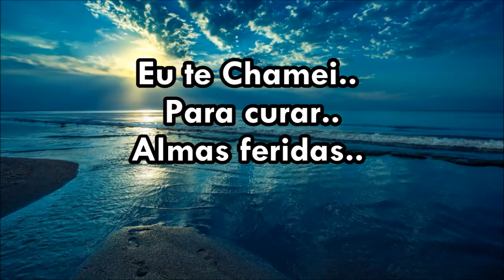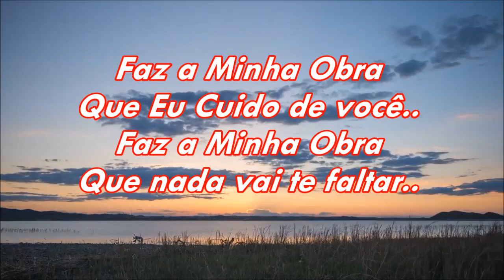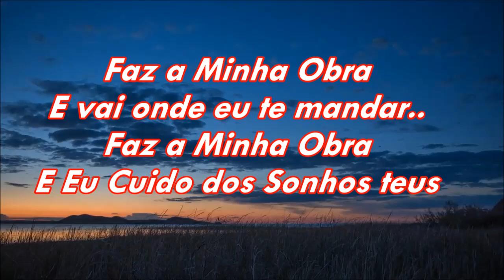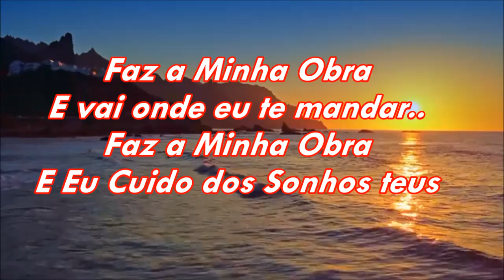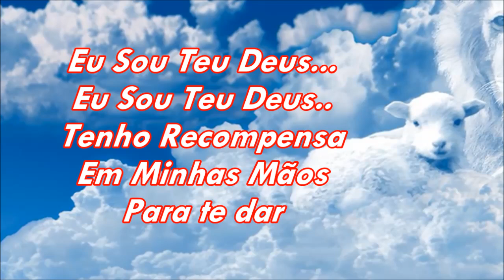Eu Te Chamei Play Back Com Letras ( Raquel Veras e Vanilda Bordiere )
Vamos fazer a Obra de Deus com Amor e Dedicação, que Ele cuida de todos os nossos Projetos!
Ele cuida de nós! Ele é o Nosso Deus Maravilhoso!!  Aleluia!! Glória a Deus!!
( Editado por: Marilza Chaguri ) ( Louvor com: Raquel Veras e Vanilda Bordiere )